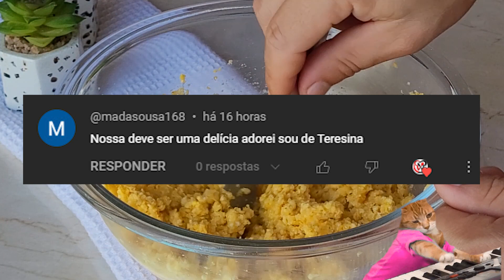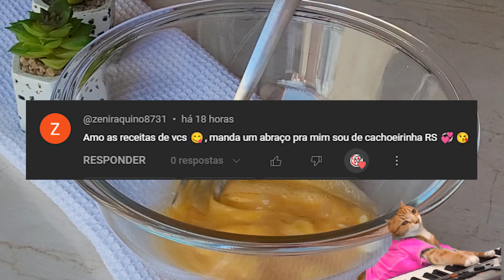NUNCA MAIS COMPRE PÃO NO CAFÉ DA MANHÃ!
🍔 INGREDIENTES 🍟

1 xicara de Floção de milho
SAL
Salsa,Cebola e alho
½ xícara de Água
1 ovo
1 Col. sopa de óleo
1 Col. sopa de Creme de leite
Mussarela

Xícara de 240ml
Frigideira de 14cm

Não permitimos repostar os nossos vídeos no YouTube, Facebook ou em qualquer outra plataforma monetizada. os vídeos do canal Arte 2 Irmãos® estão protegidos por direitos autorais - copyright©